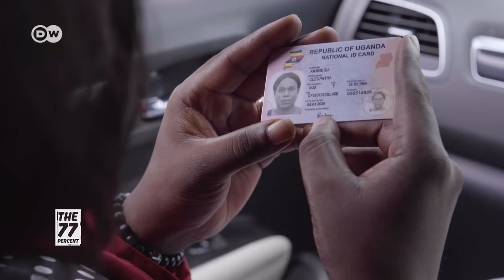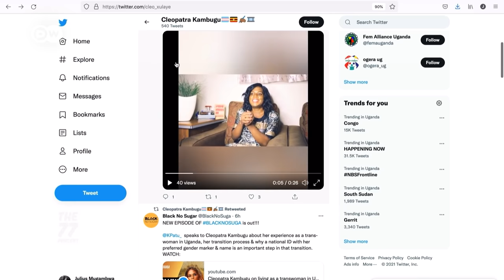Uganda's first transgender woman longs for inclusivity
Cleopatra Kambugu is the first openly transgender woman in Uganda, a country known for its homophobia. Many members of the LGBT community are forced to live secret lives to avoid harassment from authorities and the public. Kambugu is thrilled that her new national ID shows her as a woman. She believes that talking about gender identity builds tolerance.

77 percent of Africans are younger than 35. Africa's youth holds the key to shaping the continent’s future. On our platforms we share their stories, their dreams and their challenges. Are you part of the 77 percent? Join the debate here on YouTube, and on the following platforms:
    dw.com/77
    dw.com/africa